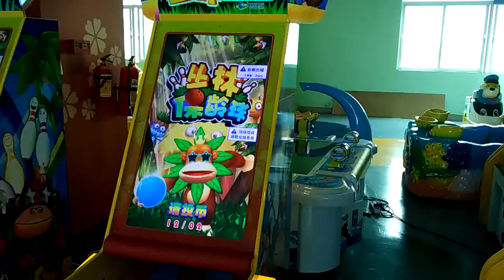Jungle Bowling 1P